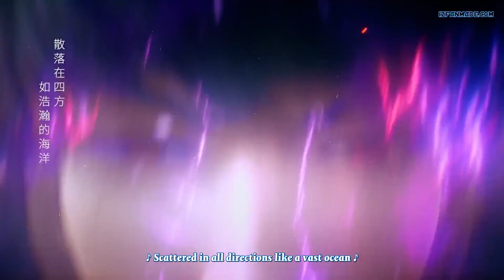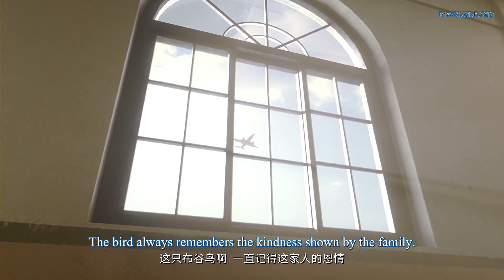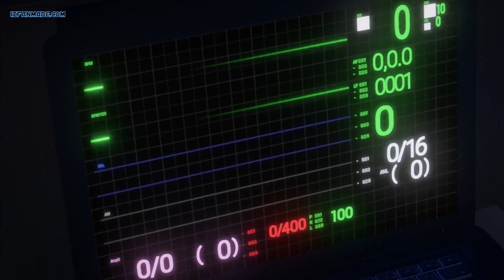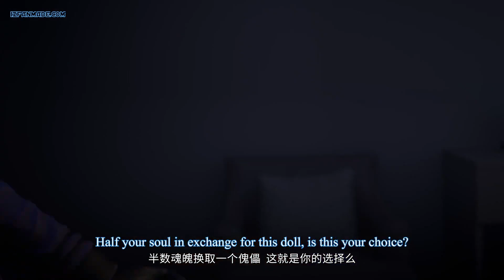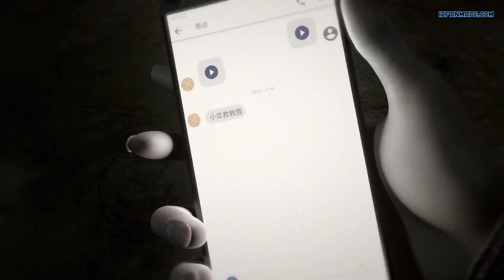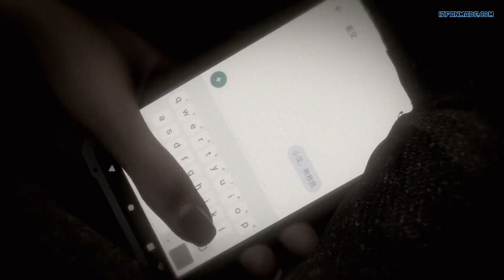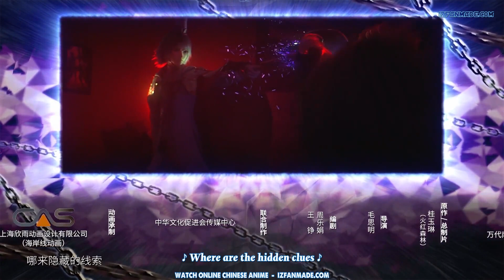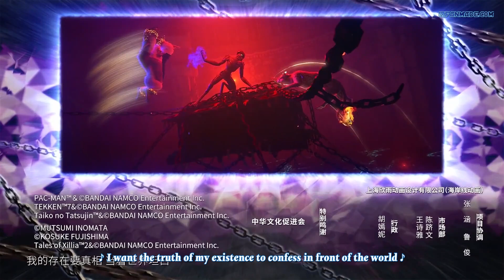Agents in Otherworld || Episode 6 || ENG SUB || An Jie Shen Shi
An Jie Shen Shi :-

Studios :- Coastline Animation Studio

Producers :- Bandai Namco Entertainment

Source :- Web Novel

Romaji :- An Jie Shen Shi

Native :- 暗界神使

Synonyms :- Agents in Otherworld

Zhi Bai,
Jiu Ya,
Wentao Zhou,
Taotie,
Yao Jing,
Jianyun Mu,
Agents in Otherworld,
暗界神使,
Coastline Animation Studio,
Bandai Namco Entertainment,
donghua,
dong hua,
donghua com,
donghua chains,
donghua ltd,
donghua machinery co ltd,
hua dong,
donghua website,
bandai namco entertainment,
coastline animation studio,
agents in otherworld,
暗 界 神 使,